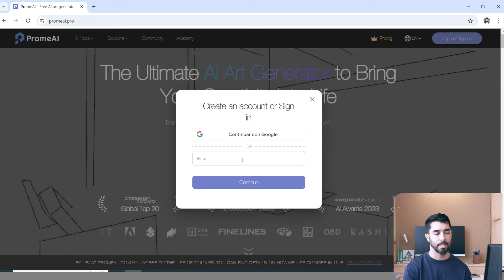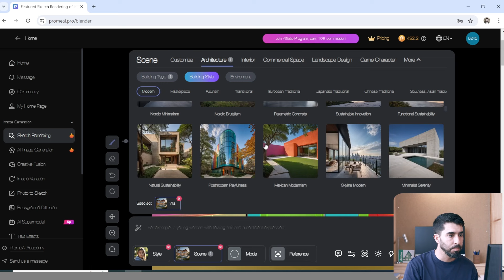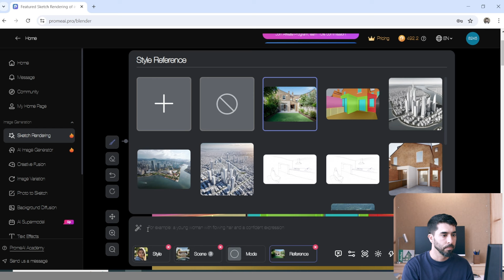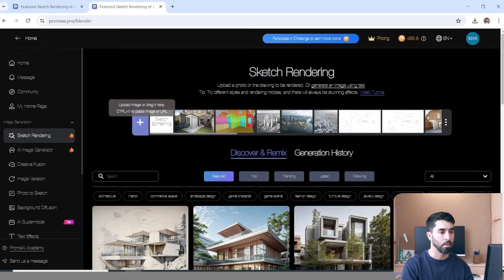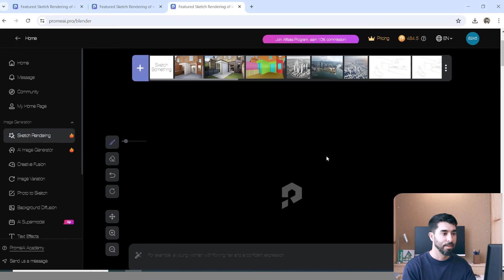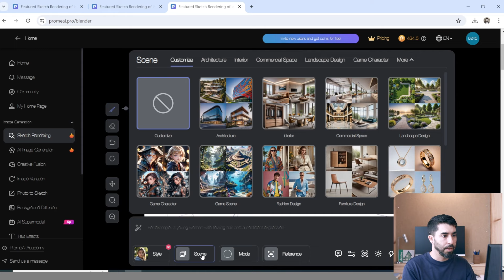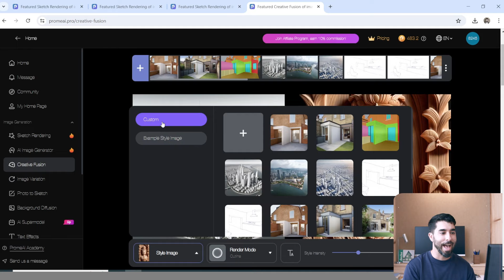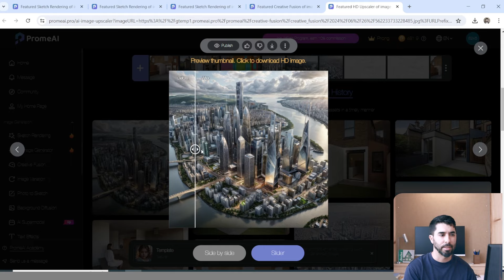🧠 IA para RENDERIZAR ARQUITECTURA【La Mejor Inteligencia Artificial POR AHORA】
► La que YO CONSIDERO (por el momento) la mejor IA para Arquitectos.
Es una Inteligencia Artificial GRATIS con MUCHO POTENCIAL!!! (aunque tiene su versión premium)
Con PromeAI Te enseño cómo Renderizar un Modelo 3D, como hacer una imagen realista desde un  sketch y cómo crear una IMAGEN POTENTE para un concurso de Arquitectura estilo Zaha Hadid...!

Si te gusta el vídeo y quieres seguir aprendiendo sobre IA en el mundo de la Arquitectura y el Diseño en general puedes suscribirte al canal y seguirme en mis Redes Sociales:

Muchas gracias,
Un saludo